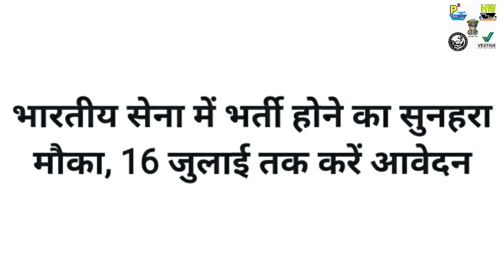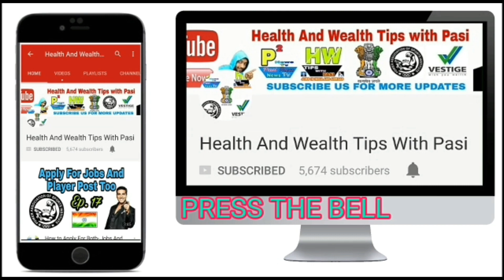Indian Army Entry, New Government Jobs In Indian Army, Apply For Vacancy With Best Salary In India